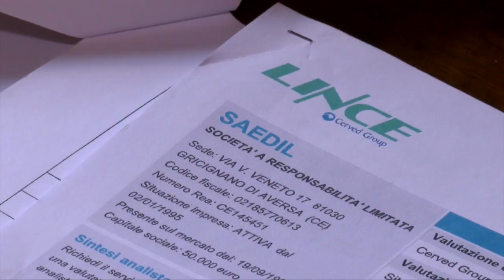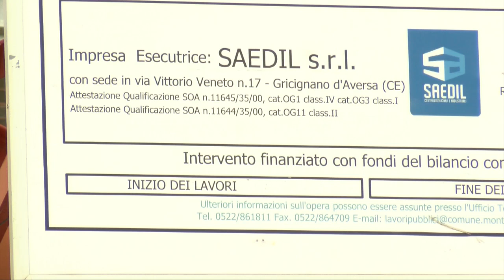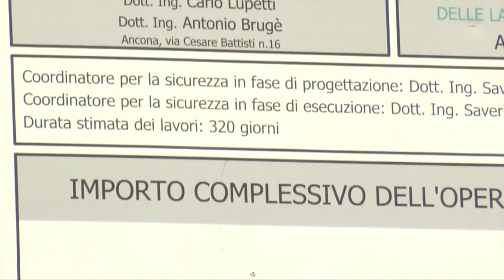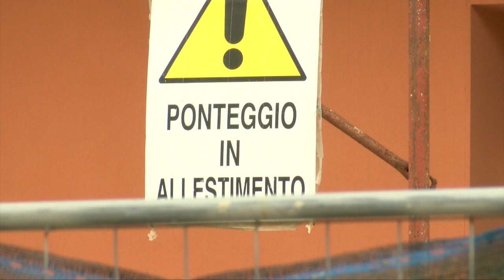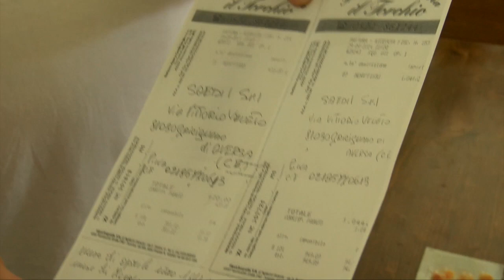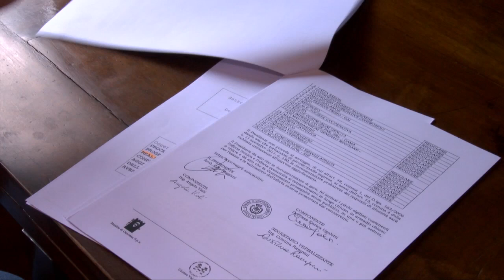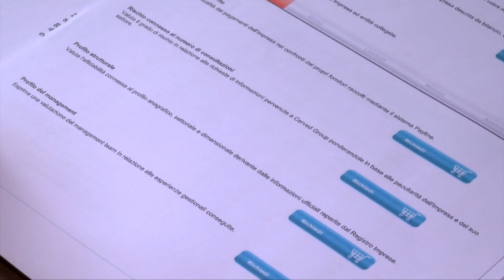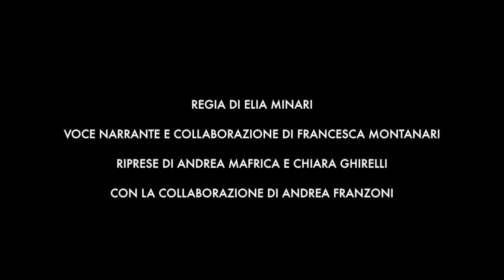La scuola senza certificato antimafia. 2° parte dell'inchiesta "La 'Ndrangheta di casa nostra"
Seconda parte dell'inchiesta "La 'Ndrangheta di casa nostra. Radici in terra emiliana" dell'associazione antimafia "Cortocircuito" di Reggio Emilia, formata da studenti universitari. Questa parte dell'inchiesta è incentrata sulla scuola media di Montecchio Emilia (RE).
La video-inchiesta si costituisce di 3 parti. Per vedere le ALTRE PARTI del cortometraggio e per tutte le informazioni, VEDI QUI